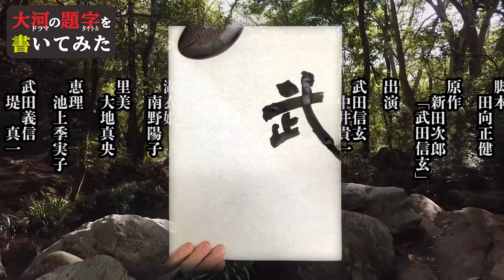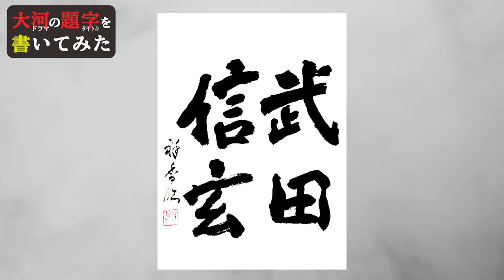大河ドラマの題字を書いてみた#1988年 武田信玄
🔵内容

大河ドラマの題字を書いてみました。

1988年
「武田信玄」

🎬脚本
　田向正健
🎬原作
　新田次郎
　「武田信玄」

🎬出演
・武田信玄
　中井貴一
・武田信虎
　平幹二朗
・大井夫人
　若尾文子
・三条の方
　紺野美沙子
・湖衣姫
　南野陽子
・里美
　大地真央
・恵理
　池上季実子
・武田義信
　堤　真一
・武田勝頼
　真木蔵人
・原　虎胤
　宍戸　錠
・飯富虎昌
　児玉　清
・馬場信春
　美木良介
・板垣信方
　菅原文太
・山本勘助
　西田敏行
・高坂弾正
　村上弘明
・真田幸隆
　橋爪　功
・山県昌景
　篠田三郎
・上杉謙信
　柴田恭兵
・直江実綱
　宇津井健
・今川義元
　中村勘九郎
・寿桂尼
　岸田今日子
・太原雪斎
　財津一郎
・北条氏康
　杉良太郎
・織田信長
　石橋　凌
・徳川家康
　中村橋之助
・諏訪頼重
　坂東八十助
・村上義清
　上條恒彦
・長野業盛
　保阪尚輝

平均視聴率
39.2%